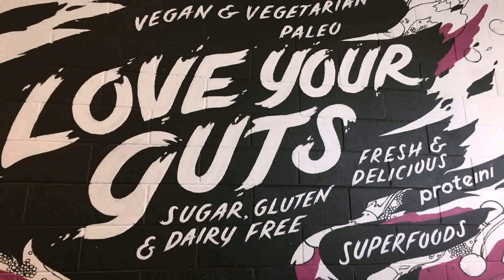Restaurant Birthday Party Decoration Ideas